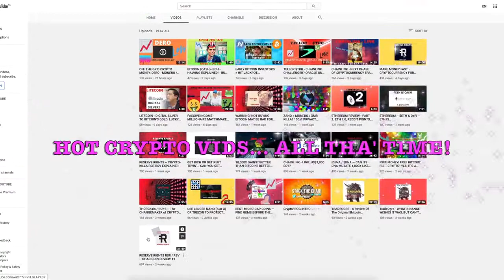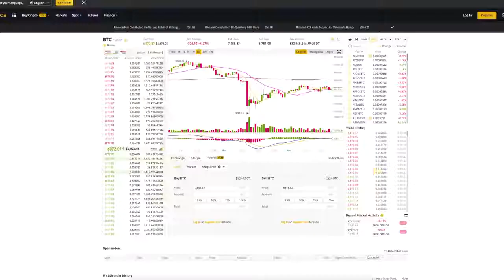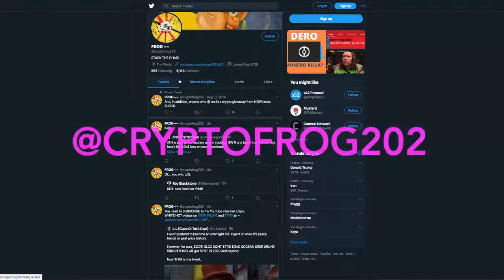TOP 5 LIST BITCOIN ETH WHALES BILLIONAIRE LIVING!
RICHEST PEOPLE IN CRYPTOCURRENCY IN 2020